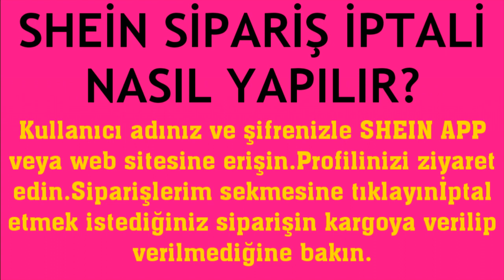Shein Sipariş İptali Nasıl Yapılır?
Merhabalar bu videomuzda sizlerle birlikte shein sipariş iptali nasıl yapılır sorusuna yanıt vermeye çalışıyoruz.İyi Seyirler Dilerim.

shein siparişi iptal etme
shein sipariş nasıl iptal edilir
shein sipatişi kapatma